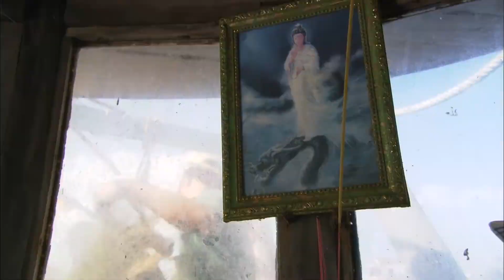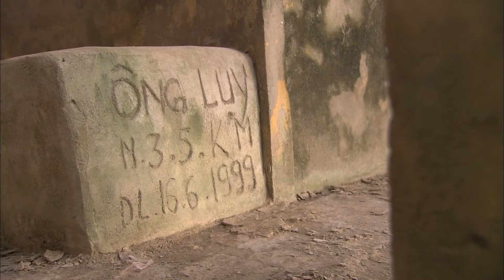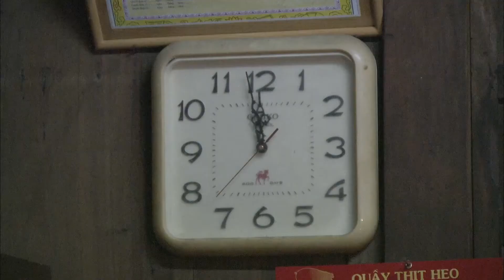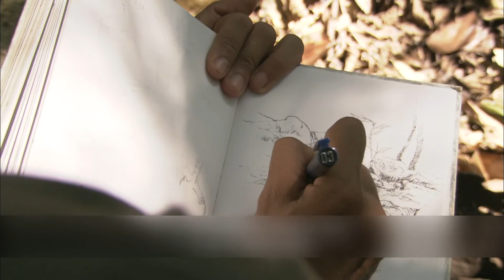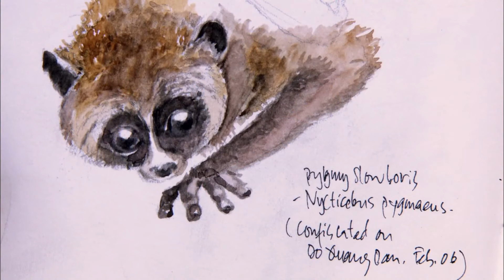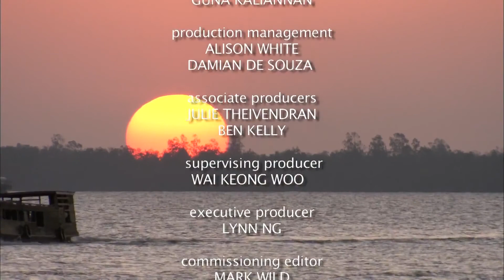Animal Planet + Mekong Soul Of A River